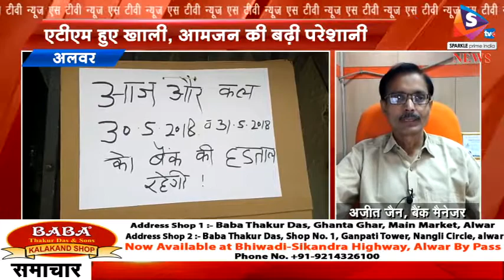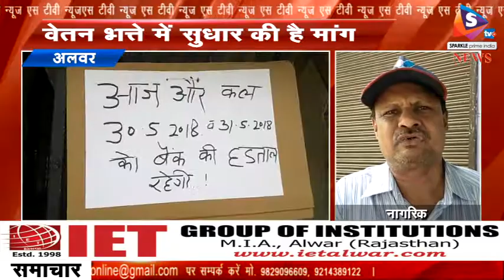एटीएम हुए खाली, आमजन की बढ़ी परेशानी, दो दिन से चल रही है बेंको की हड़ताल, वेतन भत्ते में सुधार की है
- बैंकों की हड़ताल के चलते आज दूसरे दिन आमजन को परेशानी का सामना करना पड़ रहा है इसके चलते बैंकों के एटीएम में पैसे भी नहीं निकल पा रहे कई बैंकों के एटीएम बंद पड़े हैं तो किसी में पैसे नहीं है यहां लोग ATM के चक्कर काट रहे हैं किसी किसी ATM में सो सो के नोट तो निकल रहे हैं लेकिन उसकी सीमा भी ₹4000 है ऐसे में अधिकांश ATM बंद होने से या पैसे ना होने के चलते आमजन को परेशानी हो रही है बैंक अधिकारी का कहना है की सरकार को बैंक कर्मचारियों की वेतन भत्ते में सुधार की मांग के चलते यह हड़ताल रखी गई थी वाइट बैंक मैनेजर ATM से पैसे निकलवाने आए एक व्यक्ति ने बताया कि वह सुबह से ATM के चक्कर लगा चुका है लेकिन पैसे नहीं निकल पाए मनु मार्ग स्थित बैंक ऑफ बड़ौदा के एटीएम पर पैसे ना होने के चलते उसे निराश लौटना पड़ा वाइट
 दो दिनों से चल रही बैंकों की हड़ताल के चलते आज दूसरे दिन आमजन को परेशानी का सामना करना पड़ रहा है इसके चलते बैंकों के एटीएम में पैसे भी नहीं निकल पा रहे कई बैंकों के एटीएम बंद पड़े हैं तो किसी में पैसे नहीं है यहां लोग ATM के चक्कर काट रहे हैं, किसी किसी ATM में सो सो के नोट तो निकल रहे हैं लेकिन उसकी सीमा भी ₹4000 है
ऐसे में अधिकांश ATM बंद होने से या पैसे ना होने के चलते आमजन को परेशानी हो रही है बैंक अधिकारी का कहना है की सरकार को बैंक कर्मचारियों की वेतन भत्ते में सुधार की मांग के चलते यह हड़ताल रखी गई थी
ATM से पैसे निकलवाने आए एक व्यक्ति ने बताया कि वह सुबह से ATM के चक्कर लगा चुका है लेकिन पैसे नहीं निकल पाए मनु मार्ग स्थित बैंक ऑफ बड़ौदा के एटीएम पर पैसे ना होने के चलते उसे निराश लौटना पड़ा